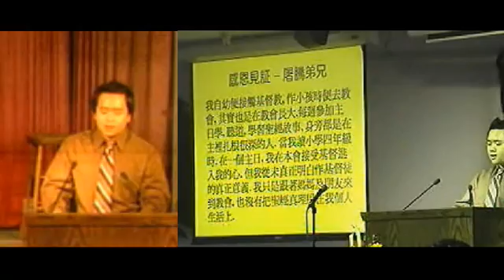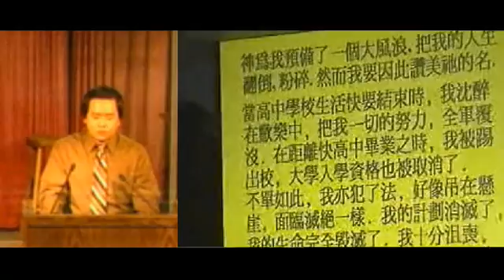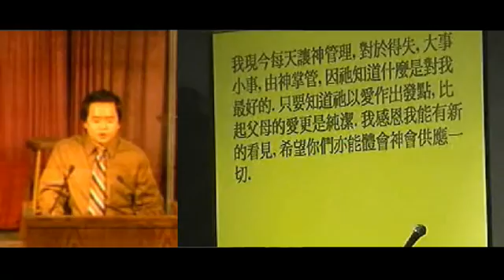Andy's Thanksgiving Testimony 感恩節見証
Andy shares during our thanksgiving program and explains how God is in control in his life even when things don't seem to go right. Dual screen / picture-in-picture effect.